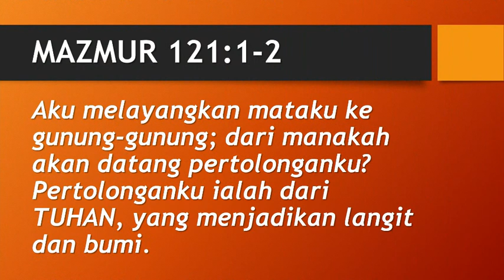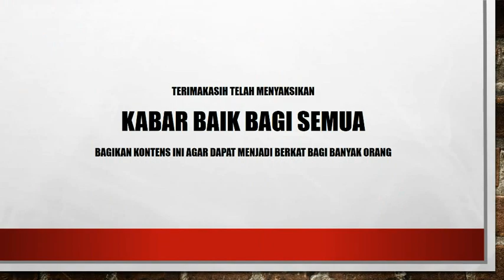Episode 42 Kabar Baik Bagi Semua "DARIMANAKAH DATANGNYA PERTOLONGAN KITA, SELAIN DARIPADA TUHAN?"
Syalom, tema Kabar Baik Bagi Semua kali ini adalah "DARIMANAKAH DATANGNYA PERTOLONGAN KITA, SELAIN DARIPADA TUHAN?". Melalui tema ini kita belajar untuk terus percaya dan mengimani bagaimana pertolongan kita satu-satunya adalah Tuhan, sebab Dialah Sang Maha Besar yang sanggup menolong kita.

Pdt. David Nugrahaning Widi